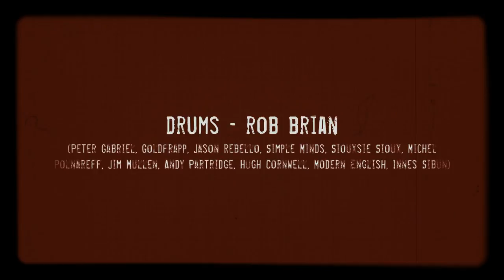The Gary Bamford Trio - "God Love and Other Myths" (short album sampler)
An audio snapshot of Gary Bamford's fifth studio album, featuring Rob Brian (Peter Gabriel, Goldfrapp, Jason Rebello, Simple Minds, Siouxsie Sioux, Michel Polnareff, Jim Mullen, Andy Partridge, Hugh Cornwell, Modern English, Innes Sibun) on drums and Al Swainger (Pointless Beauty, Digby Fairweather, Snow Giants, Grice, The Art Trip, Annika Skoogh Quartet, Paul Jones, P.P. Arnold) on basses.

"God, Love and Other Myths" released 18th December 2017.

plus all the other usual places.

Engineered and mixed by Jim Barr (Portishead, Get The Blessing)
at J and J Studios, Bristol, UK.
Mastered by Oliver Baldwin at J and J.
Produced by Gary Bamford.
Artwork by David Cousens at Cool Surface.